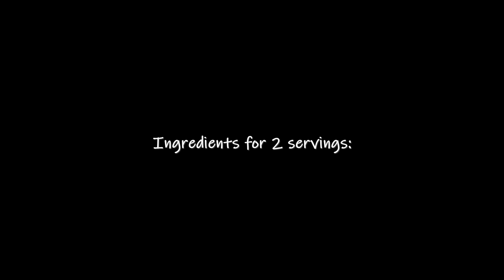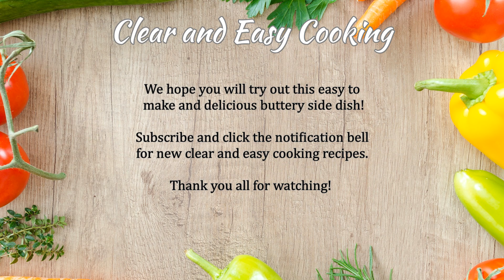Angel Hair Pasta with Garlic and Thyme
This week we show you how to make tasty angel hair pasta with garlic and thyme, a fast and delicious recipe that can be put together in minutes! Perfect for a light lunch, or a delicious side dish to compliment an entree. Enjoy friends! - C&E

Ingredients for two servings:

4 oz. angel hair pasta
2 chopped green shoots from a green onion
2 minced garlic cloves
Some grated parmesan cheese
4 tablespoons of butter
salt and cracked pepper

Optional: parsley for a garnish